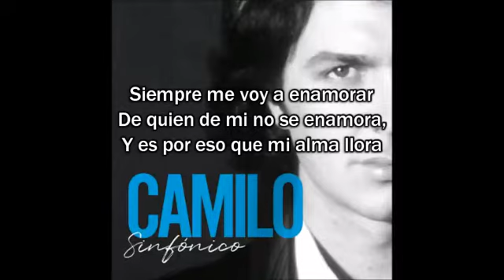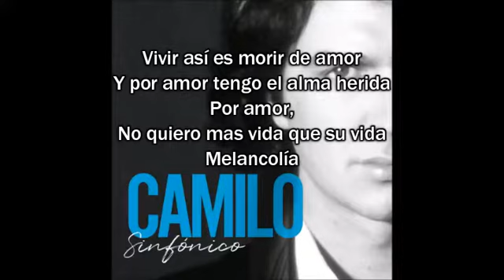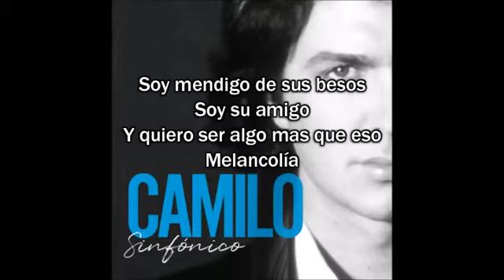Vivir Asi Es Morir De Amor Karaoke Terang89